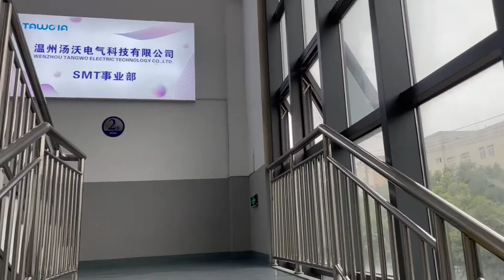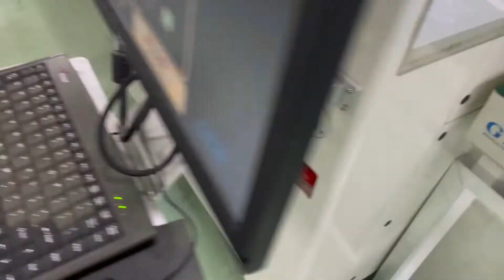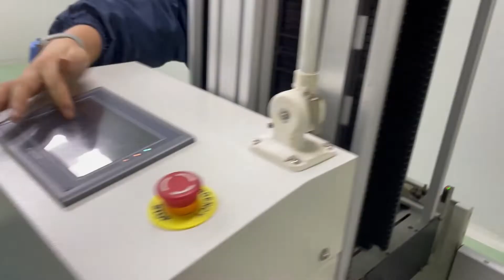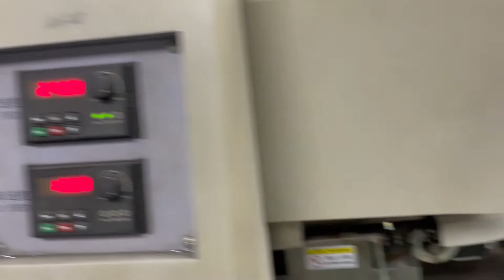TAWOIA SMT Workshop